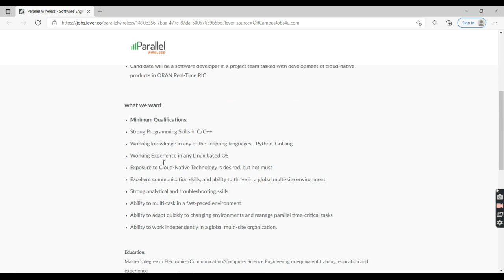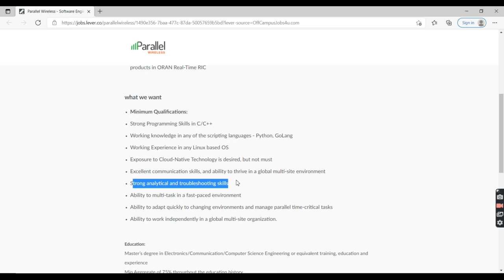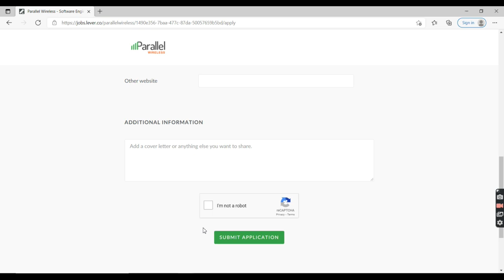Parallel Wireless Recruitment 2021 | Off Drive Campus | Freshers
2021 jobs for fresher,
fresher job,
off campus 2019 batch
off campus
freshers jobs,
recruitment for freshers
recruitment
recruitment 2021